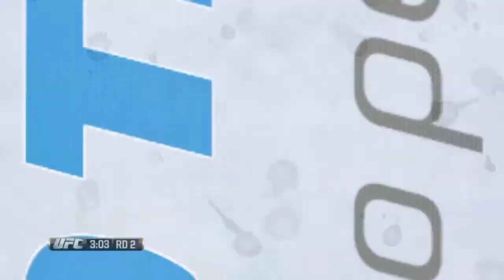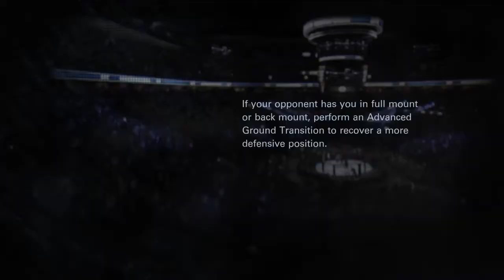UFC online gameplay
Im frankie edgar & Rampage Jackson